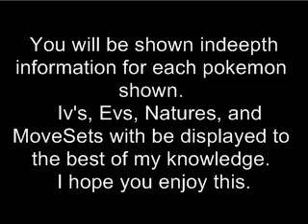300 video showcase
This is a showcase of nearly all the pokemon I have used in my videos.
Sadly I could not add them all do to the fact the song is only 5 minutes long.
You can see a indeepth look into my pokemon.